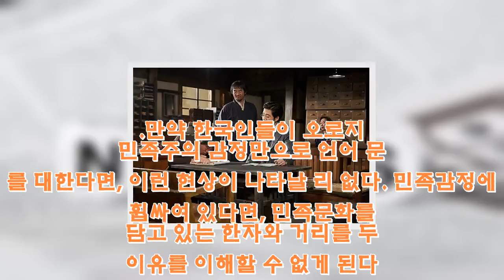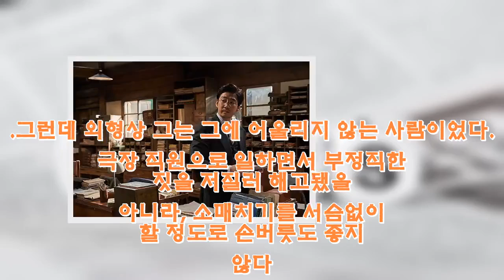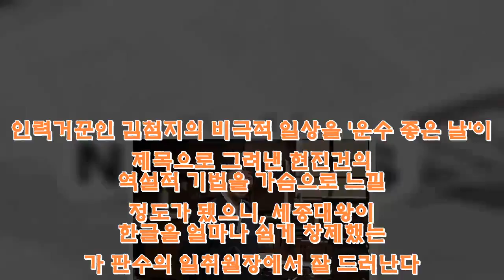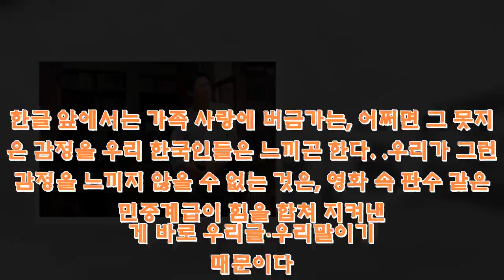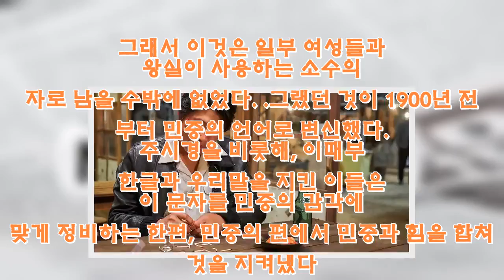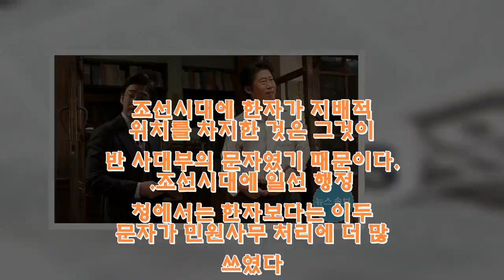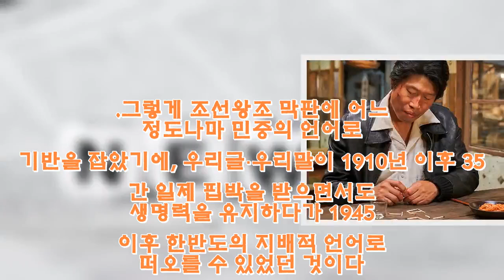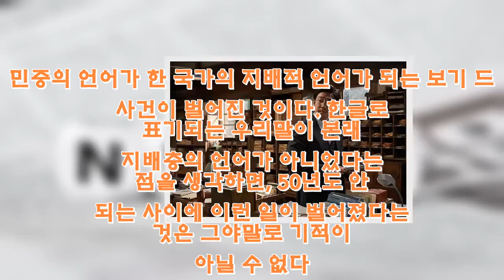1900년 전후한글'이 만든 장면, 이건 기적이다 - 뉴스 속보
한국인의 우리글·우리말 사랑은 우리 스스로가 생각해도 상당히 유별나다. 그런데 이것은 단순한 민족주의 감정만으로는 이해하기 힘들다. 민족주의만으로는 이해하기 힘들다면, 다른 뭔가가 있다고 생각하지 않을 수 없다.

우리 전통 민족문화는 거의 다 한자로 기록돼 있다. 그리고 한자와 한문은 어느 정도 한국화돼 있다. 한국식 한자, 한국식 한문이라도 해도 과언이 아닐 정도다. 중국어와 비교할 때 어휘가 많이 다르다. 조선시대 한문 문장을 보면, 문법도 약간은 다르다. 조선 선비들의 한문 문장은콩글리시' 같은 면이 없지 않았다.

그렇게 상당히 한국화된 한자·한문에 의해 민족문화 대부분이 기록돼 있는데도, 대다수 한국인들은 그 언어에 애착을 갖지 않는다. 어려워서 배우지 않더라도 애착이라도 가질 만한데, 한국인들은 냉랭한 태도를 보이고 있다.

만약 한국인들이 오로지 민족주의 감정만으로 언어 문제를 대한다면, 이런 현상이 나타날 리 없다. 민족감정에 휩싸여 있다면, 민족문화를 담고 있는 한자와 거리를 두는 이유를 이해할 수 없게 된다. 이는 한글로 표기되는 우리말에 대한 애착 역시 민족주의만으로는 설명될 수 없음을 보여준다. 민족주의 외에 또 다른 요인이 작용하고 있다는 의미다.

말모이 편찬에 없어선 안 될 핵심 인물 김판수
배우 유해진은 언뜻 보면 악역을 해도 될 듯한데도 실상은 악역이 어울리지 않는다. 친숙하고 정감 넘치는 외모가 강점인 그의 얼굴을 쉴 새 없이 보여주는 영화 말모이는 상상의 시나리오에 근거한 것이기는 하지만, 우리글·우리말에 대한 한국인들의 정서를 규명해주는 단서를 제공해준다.

유해진은 말모이에서 김판수란 이름으로 등장한다. 그는 일본글·일본말을 강요하는 1940년대 제국주의 치하에서 우리말 말모이 즉 우리말 사전을 만드는 조선어학회 회원들과 운명을 함께한다.

그런데 외형상 그는 그에 어울리지 않는 사람이었다. 극장 직원으로 일하면서 부정직한 짓을 저질러 해고됐을 뿐 아니라, 소매치기를 서슴없이 할 정도로 손버릇도 좋지 않다. 매너도 마찬가지다. 사무실 바닥에도 함부로 침을 뱉는다. 결정적으로, 학교 교육을 받지 않았다. 낫 놓고 기역자도 모른다는 말이 잘 어울리는 사람이었다. 그랬던 사람이 조선어학회에 사환으로 들어가더니, 말모이 편찬에 없어서는 안 될 핵심 인물로 성장한다.

경성역(서울역)에서 김판수한테 소매치기를 당한 적이 있어 그의 일거일동이 몹시 못마땅한 조선어학회 대표 류정환(윤계상 분)은 어떻게든 그를 내쫓으려 한다. 판수의 따뜻한 마음씨를 잘 아는 학회 큰어른 조갑윤(김홍파 분)이 판수를 사무실에 들이고 신뢰를 표시하는데도, 정환은 판수를 내쫓고자매우 난해한 미션'을 부여하기까지 한다. 정환이나 갑윤 같은 사람한테는 전혀 난해하지 않지만 판수한테는 매우 난해한 그것은, 1개월 안에 한글을 마스터하는 미션이다.

세종대왕이 훌륭한 창제자라는 사실이 바로 그때 드러난다. 누가 봐도 불가능할 것 같던 한글 습득이 착착 진행되더니, 얼마 안 가 판수는 현진건의 운수 좋은 날을 읽으며 감동하는 모습을 보일 정도까지 된다. 인력거꾼인 김첨지의 비극적 일상을운수 좋은 날'이란 제목으로 그려낸 현진건의 역설적 기법을 가슴으로 느낄 정도가 됐으니, 세종대왕이 한글을 얼마나 쉽게 창제했는지가 판수의 일취월장에서 잘 드러난다.

한글을 사수하기 위한 절절한 투쟁기
그렇게 한글에 늦바람이 든 판수가 말모이 편찬의 투사가 되어 제국주의 일본에 맞서 싸우는 장면들을 보면서, 관객들은 짠한 마음에 눈물을 흘리게 될 수도 있다. 20일 저녁 서울 영등포의 한 극장에서 열린 시사회에서는, 유해진의 코믹 연기에 웃음을 터뜨리던 관객들이 어느새 그의 슬픈 연기를 보며 눈물을 훌쩍이기도 했다.

스크린이나 TV 화면에 가족 사랑을 느끼게 할 만한 장면이 나오면, 우리는 곧잘 눈물을 글썽인다. 그렇지 않으면 대단히 불쌍한 뭔가를 봤을 때 그렇게 한다. 그런데 우리 한국인들은 일제에 맞서 한글을 사수하기 위한 절절한 투쟁을 보면서도 유사한 감정을 느낀다.

관객들이 유해진을 보고 웃음을 터뜨릴 때는 그의 연기가 재미있어서지만, 그를 보고 눈물을 글썽일 때는 그의 연기가 슬퍼서라기보다는 한글에 대한 애정이 끓어올라서일 수도 있다. 한글 앞에서는 가족 사랑에 버금가는, 어쩌면 그 못지않은 감정을 우리 한국인들은 느끼곤 한다.

우리가 그런 감정을 느끼지 않을 수 없는 것은, 영화 속 판수 같은 민중계급이 힘을 합쳐 지켜낸 게 바로 우리글·우리말이기 때문이다. 우리 고조부모·증조부모·조부모·부모의 힘으로 지켜낸 게 바로 우리 언어이기 때문이다. 말모이가 우리 언어 수호의 전사로 판수를 내세운 것도 그런 이유에서일 것이다. 우리글·우리말을 지켜낸 진짜 주역들이 누구인지를 보여주기 위해서였을 것이다.
한국 민중이 한글로 표기되는 우리말에 애착을 갖는 것은, 그것이 1900년을 전후한 시점부터 민중의 언어로 거듭났기 때문이다. 동학혁명·갑오경장·청일전쟁이 벌어진 1894년부터 양반 지배체제가 동요하면서 양반의 문자인 한자도 함께 흔들렸다.

이런 분위기에서 주시경을 비롯한 한글 운동가들이 한글을 대중의 문자로 정비하는 노력을 전개하면서 한글이 민중의 문자로 자리잡기 시작했다. 훈민정음 반포 400년도 훨씬 지난 1900년 전후부터 세종대왕의 뜻이 실현되기 시작했던 것이다.

1446년에 세종대왕이 반포할 당시만 해도 훈민정음은 소수의 문자였다. 백성을 위해 창제했다고는 하지만, 백성들이 사용할 만한 여건이 조성되지 않았다. 왕실과 더불어 지배층을 구성한 양반 사대부들은 훈민정음을 아예 거부했다. 그래서 이것은 일부 여성들과 왕실이 사용하는 소수의 문자로 남을 수밖에 없었다.

그랬던 것이 1900년 전후부터 민중의 언어로 변신했다. 주시경을 비롯해, 이때부터 한글과 우리말을 지킨 이들은 이 문자를 민중의 감각에 맞게 정비하는 한편, 민중의 편에서 민중과 힘을 합쳐 이것을 지켜냈다.

한 국가의 지배 언어가 된 민중의 언어
1900년 전후부터 벌어진 현상을 다른 말로 바꾸면, 한글로 표기되는 우리말이 그때부터 피지배층 민중계급의 언어